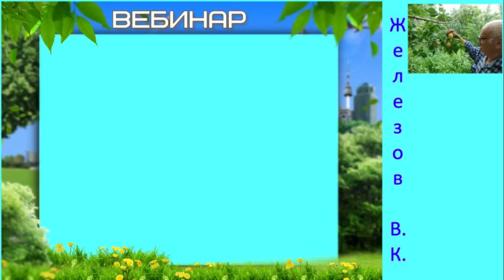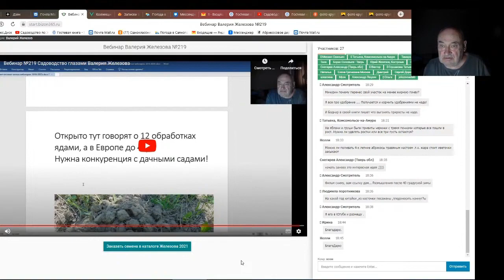Железов Валерий. Вебинар 240. ч. 9. Ответы на вопросы в чате.